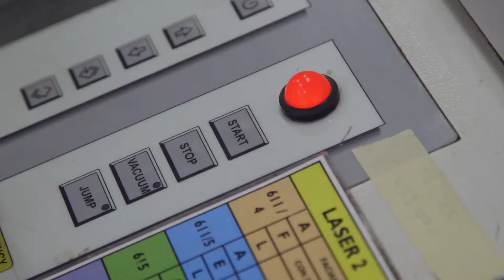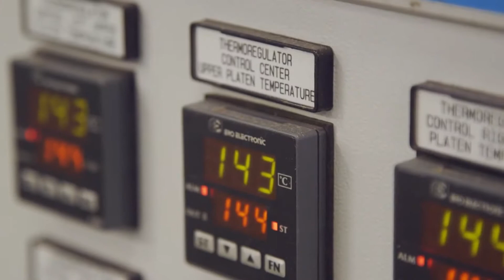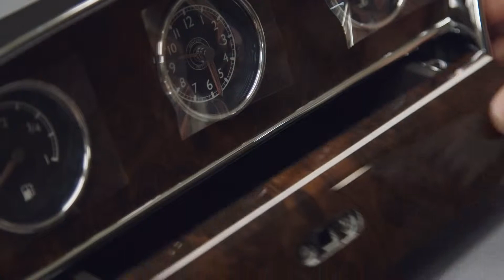Bentley Factory Wood Shop 2